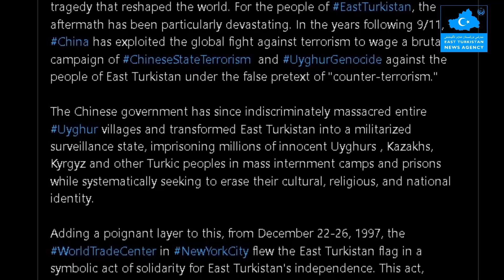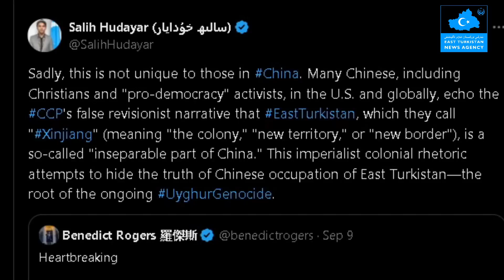(2024-9-12) كاتولىك ئېپىسكوپى شەرقىي تۈركىىستاندا «ۋەتەنپەرۋەرلىك تەربىيسى» ساياھىتى تەشكىللىگەن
1- ھۆكۈمەت 11- سىنتەبىر تىېرورلۇق ھۇجۇمىنىڭ 23 يىللىقىنى خاتىرلەپ خىتاينىڭ جىنايىتىنى تەكشۈرۈشكە چاقىرىق قىلدى
2 -كاتولىك ئېپىسكوپى شەرقىي تۈركىىستاندا «ۋەتەنپەرۋەرلىك تەربىيسى» ساياھىتى تەشكىللىگەن
3-ئاۋام پالاتاسى ئامېركىنىڭ سەھىيە سانلىق مەلۇماتلىرىنى خىتاينىڭ  تەسىرىدىن قوغداش ئۈچۈن قانۇن ماقۇللىدى
4- قازاقىستاننىڭ ئۇيغۇرلاركۆپرەك ئولتۇراقلاشقان ئۇلكەن ئاقسۇ كەنتىدە ئالتىراخ ۋىروسى تارقالغان
East Turkistan
Doğu Turkistan
Uyghur genocide
Uygur Soykırım